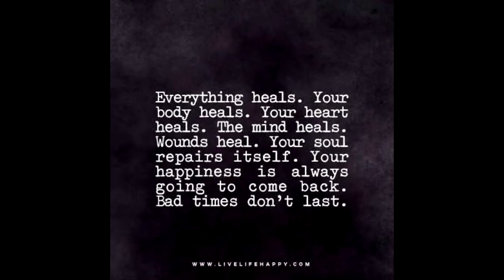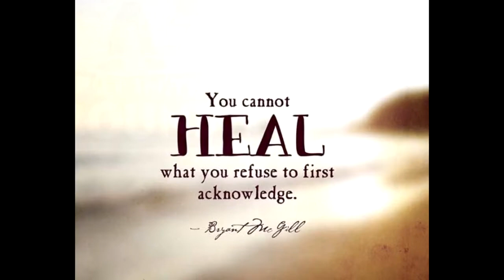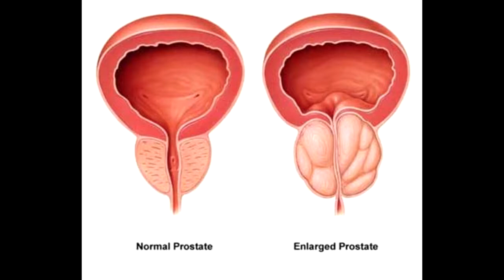LEARN 2 UNLEARN - Return to Health (E4) - THE FEAR OF IT ALL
CannaSense Total Wellness (CTW) & The Liberty Beacon (TLB) Present: LEARN 2 UNLEARN – Return to Health (E4) – THE FEAR OF IT ALL

Your Host: Luca Majno

Having Cancer ... well it’s terrifying ~ at best ~ The feeling for me of ‘not having control’ can easily induce panic if we don’t learn to ‘speak’ to and with our own bodies, to let it know that ‘everything is OK, that ‘we will work together’ (heavy breathing) ~ When you see the challenge as a game, to get to know yourself better, ‘It’s just you and me, kid.’ it becomes more ‘fun’, more tolerable.

I use BREATHING techniques that I never even knew I had ~ it just came naturally ~ breathing with the body, anticipating what is going to happen, reducing the body’s stress as much as possible.

‘PLEASE SIT DOWN TO WATER THE FLOWERS’

I am telling you this story because this stuck with me, and I have done this ever since that day, really… And so with my ‘condition’, it makes it a lot easier and more comfortable to urinate, and it seems more natural, too… But you don’t ‘see’ anything until you ‘get up’ … That can be quite alarming when you are going through intense moments of passing blood clots and then getting up and turning around, only to see a ‘blood red’ toilet…

“It’s OK’, I remember saying, breathing deeply and just doing what I had to do…

Watch this thought provoking presentation …

TLB Editors Note: We currently have multiple shows and hosts, with new hosts coming on-board on a regular basis. We ask that you kindly leave your comments on their show intro articles published on TheLibertyBeacon.com (Short-link above). Combining this in one forum simplifies and hastens the process of responding to you. We thank you for your support and considerations – TLB Project